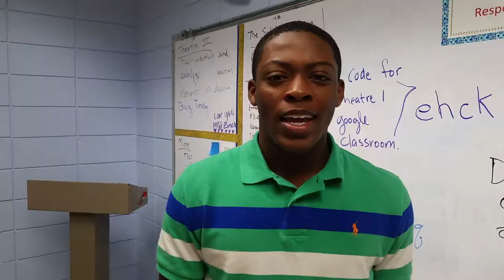Make Parkview Your High School Home!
to find out how to audition and enroll in the highest performing public high school in Central Arkansas. Audition, enroll, and and discover why Parkview is one of a kind!